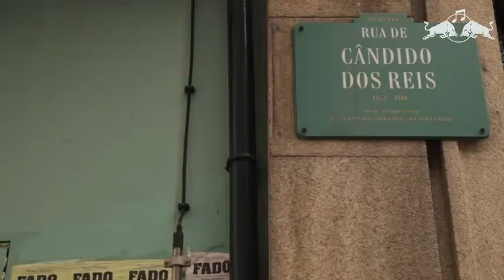Red Bull Music Academy Porto Hub 2011 [Day 1 - Opening Session]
Academy Showcase at Oporto city, from the 8th to the 12Th February.